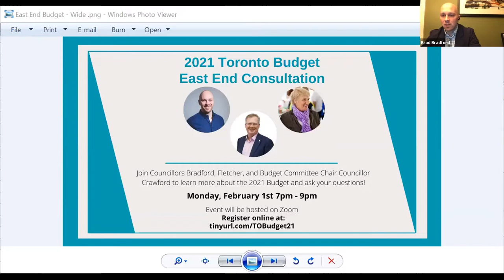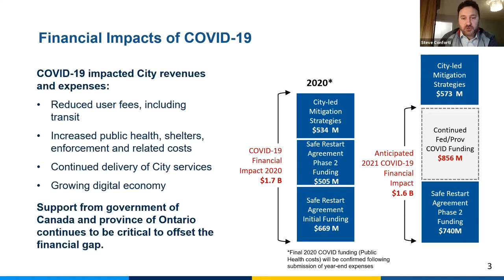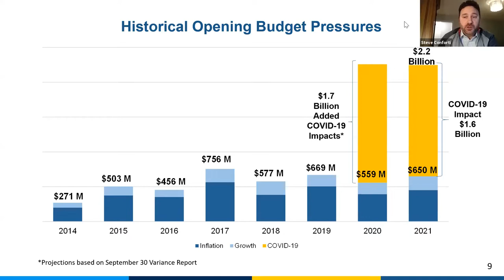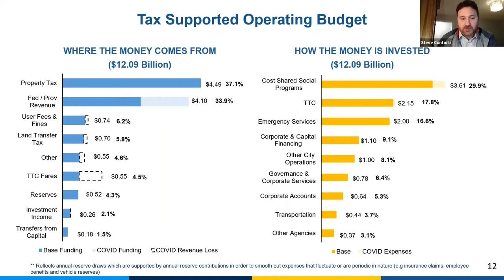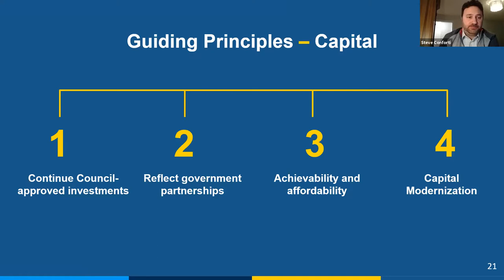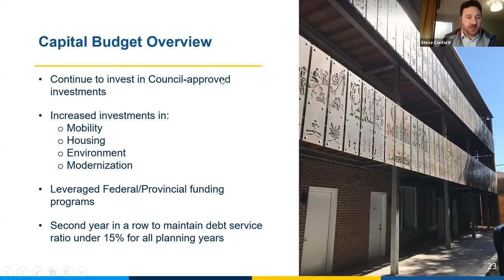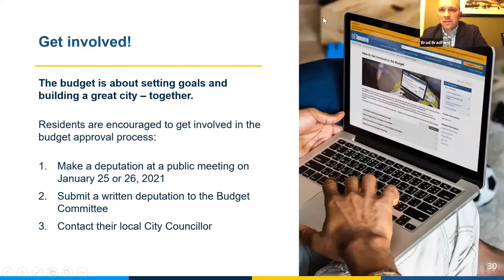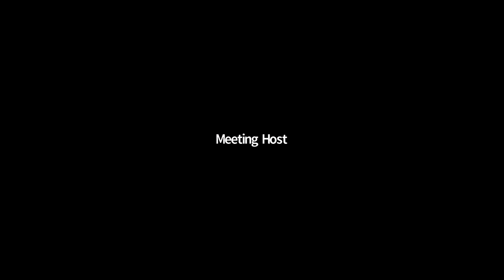East End 2021 Budget Consultation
On February 1st, 2021, Councillor Fletcher hosted the East End Budget Consultation with Councillor Bradford virtually on Zoom. The meeting included a presentation by Stephen Conforti, Executive Director, Financial Planning Division, and a Q&A session. Over 100 people attended and provided their comments and feedback. Thank you to everyone who participated.